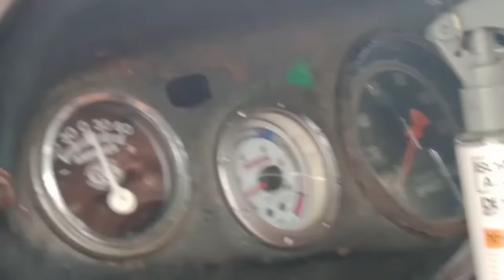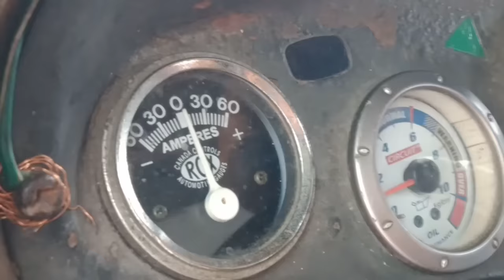Paano nga ba mag rewind ng stator ( tutorial).